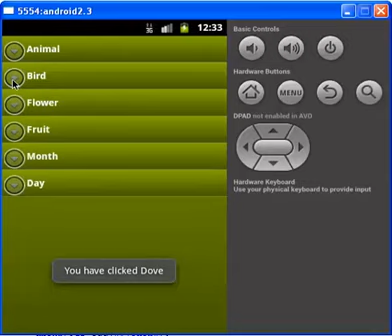create event on childclick of an expandable listview82